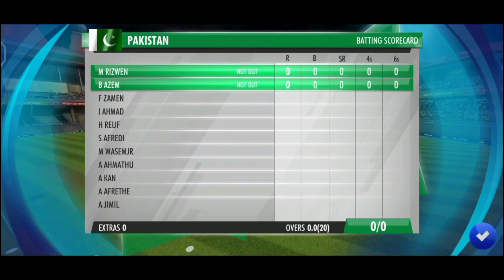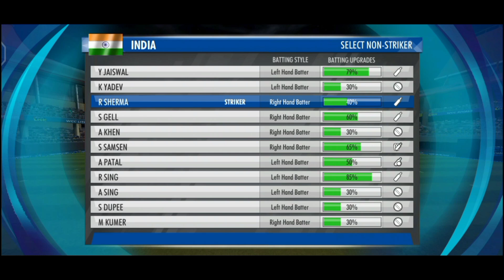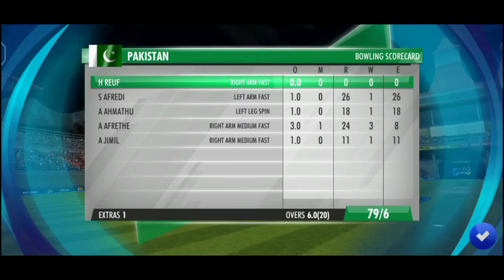IND vs Pak || Full trillinng match | WCC3 cricket gameplay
wcc3
wcc3 gameplay
wcc3 world cup 2023
the spectors wcc3
wcc3 career mode
how to take wickets in wcc3 test match
spectors wcc3
wcc3 wicket trick
wcc3 world cup 2023 unlock
wcc3 vs real cricket 22
wcc3 test match bowling tricks
wcc3 world cup
wcc3 update
ipl 2024
wcc3 ipl
wcc3 npl